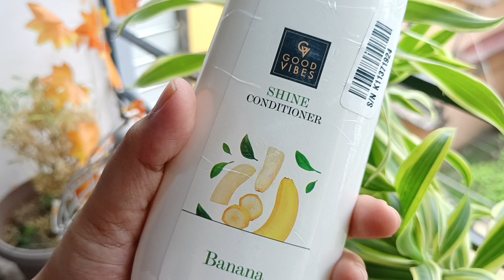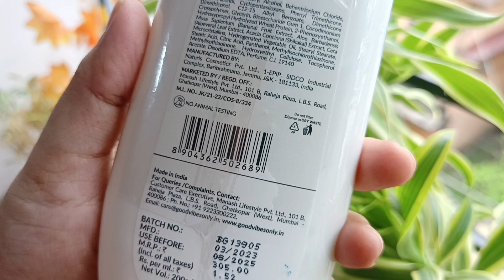Good Vibes Banana 🍌Shine conditioner review | How to get smooth freeze free hair naturally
buying link: Good Vibes Banana Shine Conditioner | Frizz Contorl, Hair Thickening, Strenghtening | No Parabens, No Animal Testing (120 ml)

💖HI Everyone..THIS IS ANANYA. THANKS YOU FOR VISITING MY CHANNEL.